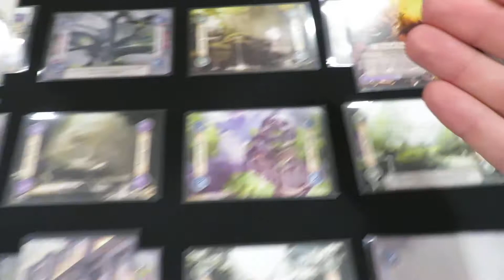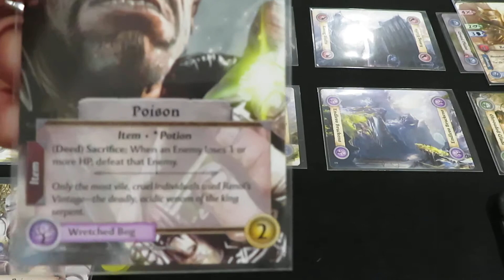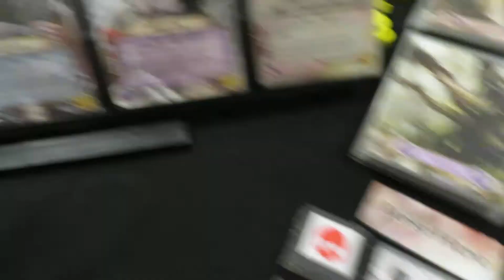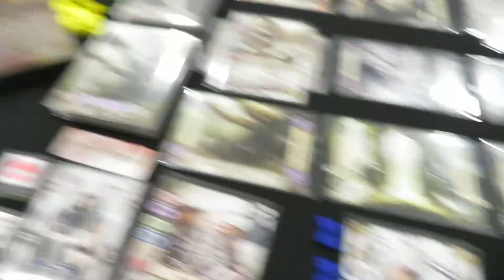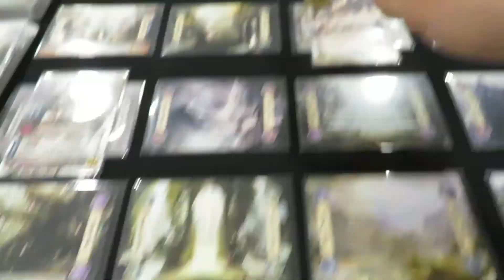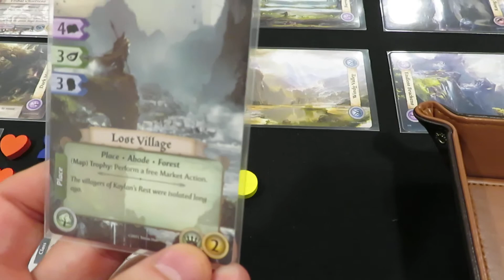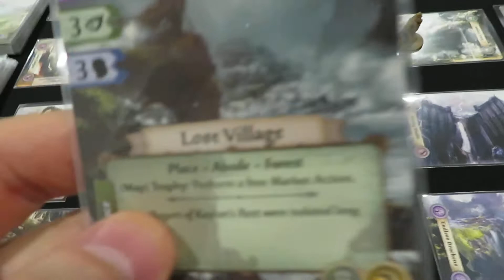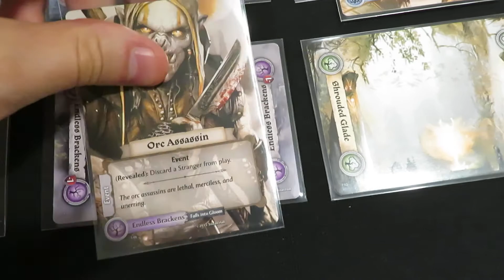Gloom of Kilforth Playthrough | Abbess of Penance | Part 5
In this episode of Gloom of Kilforth, Vognus runs into his toughest fight yet giving him in a one way ticket to a city in civil war. The next day however, his fortunes begin to turn around!